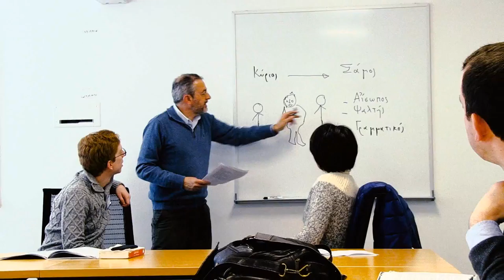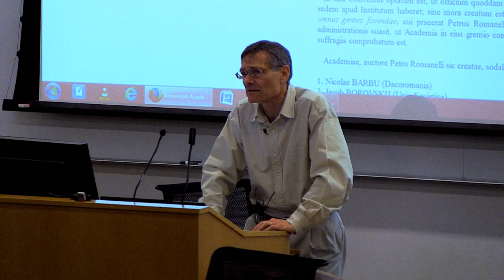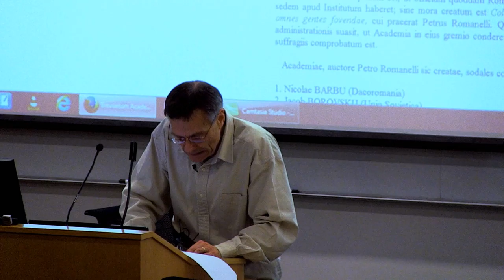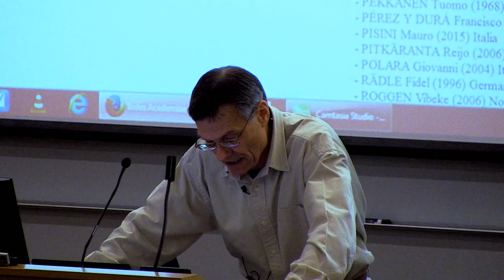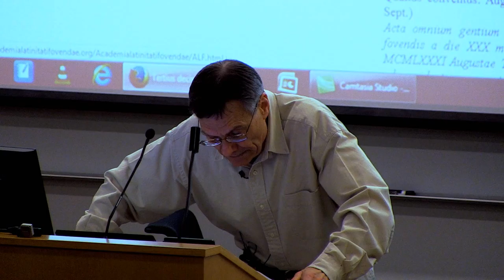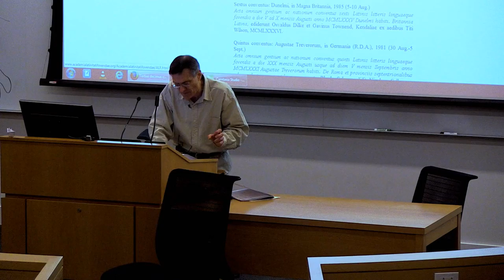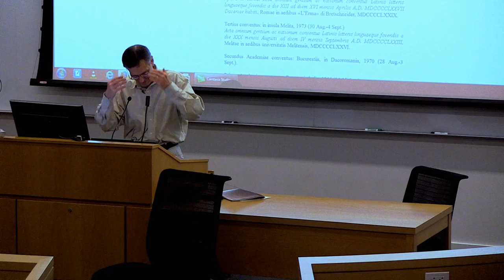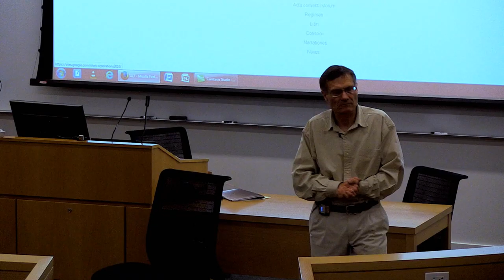Terence Tunberg - The Academia Latinitati Fovendae